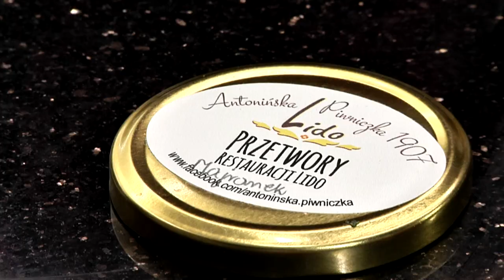Klasyk polskiej kuchni: Schabowy - Odcinek 6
Co tutaj dużo będę mówić: schabowy to nieodłączny element dobrej polskiej kuchni, ale dopowiem jeszcze, że jako rasowy facet kotleta zwykłem oglądać jedynie z perspektywy jedzącego, a jak się okazuje jest kilka momentów podczas przyrządzania tego dania, które można kolokwialnie mówiąc sp..ieprzyć ;)

Na szczęście jest Mama, która pokazała mi jak koncertowo zagrać na tłuczku, jak uzyskać melodię idealnego smażenia oraz jak zadowolić kumpli, którzy przyjdą na pępkowe mojego syna.

Łapcie nasz najnowszy odcinek i koniecznie dajcie znać w komentarzach jak Wam się podoba.